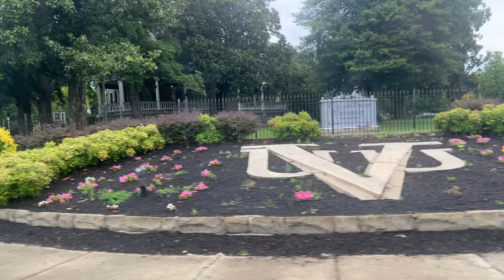freshman college move in *virginia union university* | anthony jaí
camrea - cannon eos rebel t100 & iPhone 13 pro max